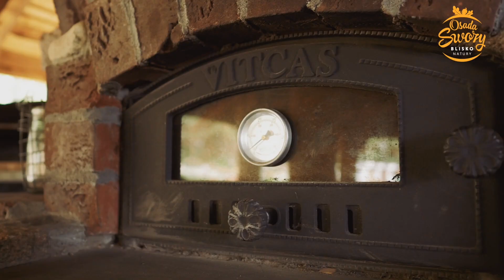Osada Swory - Bory Tucholskie - Wypoczynek blisko natury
Prezentacja na 2018 rok uzupełniona o najnowsze ujęcia całego ośrodka.

Witaj u progu Borów Tucholskich w Małych Swornegaciach! Poczujesz tu świeży zapach sosnowego lasu. Odpoczniesz wygodnie na prywatnej plaży przy brzegu jeziora, albo wyruszysz w rowerową podróż po malowniczo położonych szlakach. Twoje dzieci pokochają nasz urokliwy plac zabaw, a znajomi podejmą Twoje wyzwanie na piaskowym boisku do siatkówki. Do Twojej dyspozycji oddajemy nowo odrestaurowane domki z dostępem do WiFi oraz pole namiotowe z przepięknym widokiem na jezioro. W naszej wypożyczalni wynajmiesz sprzęt pływacki, łódkę lub rower wodny, a pod koniec dnia zrelaksujesz się wygodnie w blasku wieczornego ogniska. U nas zawsze jesteś mile widziany!

Osada Swory - Blisko natury, Małe Swornegacie, ul. Karsińska 8